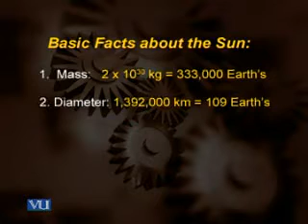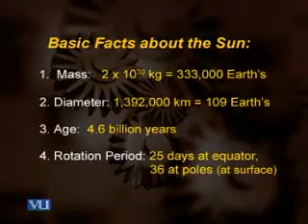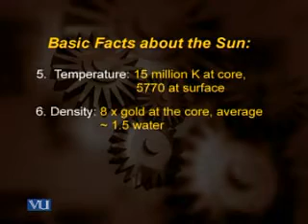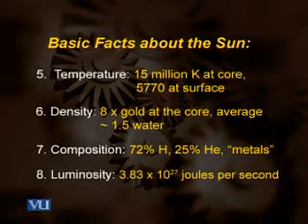Urdu Physics Lecture Video Physics of Sun Part1